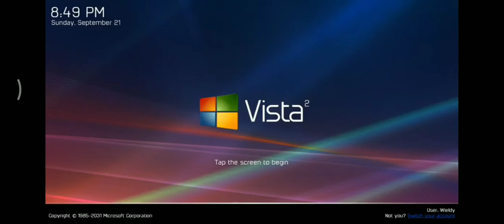Unium Vista 2 Prime Startup Shutdown Sound